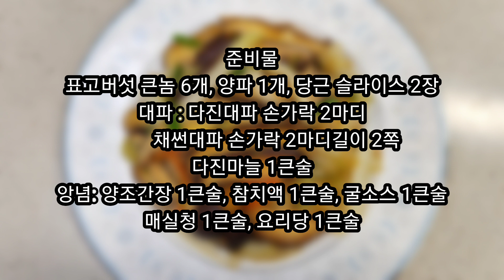고기씹는 식감에 감칠맛나는 표고버섯 볶음 이렇게 한번 해보세요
요즘 표고가 많이 보이네요
생표고 사와서 뚝딱 볶아먹기